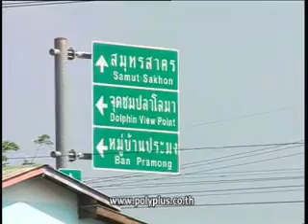คู่เลิฟตะลอนด์ทัวร์ 7 ก.ค.56 2_4